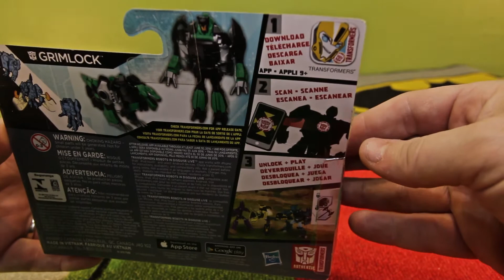Transformers Grimlock 2015 Robots In Disguise 1-Step Changer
We unbox and play with a new toy every day!

The One-Step Changers are 2-in-1 speed-changers, and your Grimlock figure is one of them! He’s the same savage dino as always, but he converts in just 1 step from dino mode to robot mode and back. Can his Decepticon enemies keep up? Not with you in charge!

One-Step Changers Grimlock figure
Figure converts from robot mode to dino mode and back
Converts in 1 step
Pinch to change